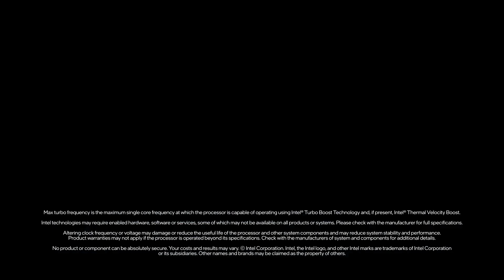Amazon University Esports | Day 6 - G&E vs KEK (Game 1)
La competizione universitaria Amazon University Esports torna anche nel 2021! Non perdere le live ogni lunedì e giovedì dalle 19 su